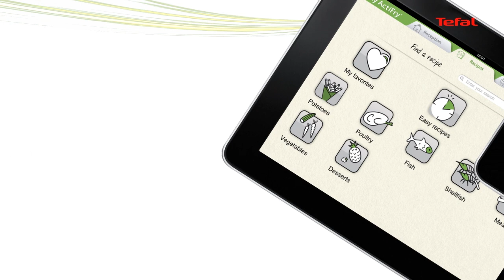قلاية تيفال أكتيفراي إكسبريس XL الجديدة The New Actifry Express XL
للحصول على وجبات مغذية ولذيذة، إن قلاية تيفال أكتيفراي إكسبريس XL الجديدة هي أسرع* من أي وقت مضى مع ٣٪ فقط من الدهون. **  يمكنكم تحضير الى ١٫٥كغ من البطاطس المقلية باستخدام ملعقة من زيت واحدة فقط وفي ١٢ دقيقة أقل من أكتيفراي الأصلية.
تتميز  أكتيفراي إكسبريس XL من تيفال يالتكنولوجيا الحائزة على براءة اختراع، بلوحة تحكم، بتوقف وتحريك تلقائي.

* من بين تشكيلة اكتيفراي لطهي التشيبس بحجم  ١٠x١٠ مم
** 1 كلغ من البطاطس الطازجة ١٠x١٠ مم، ٥٢٪ توفير لاستهلاك الزيت مع  ١٫٤ سنتيلتر زيت

شاركونا تعليقاتكم!

For nutritious and delicious meals, the NEW Actifry Express XL from Tefal is the fastest* actifry ever with only 3% of fat. ** Using only 1 spoon of oil you can prepare up to 1.5Kg of french fries in 12 minutes less than the original Actifry.
Tefal Actifry Express XL features a unique patented technology, a panel control, an automatic stop and an automatic stirring.

Share your feedback with us in the comment box.

* Within all the Tefal Actifry range when cooking fresh 10 x 10 mm chips/fries
** 1.5kg of fresh 10 x 10 mm fries, cooked to -52% weight loss, with 120 ml of oil